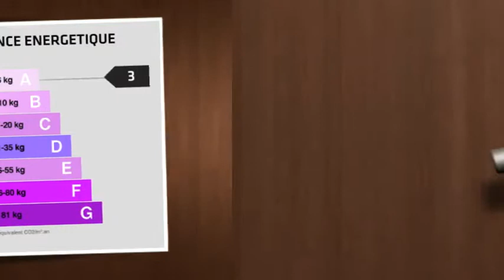A 10 min d'Uzès, maison en pierre avec grande cour intérieure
A quelques pas du Pont du Gard, dans un village équipé de commerces, maison en pierre d'environ 240 m2. Idéale pour une grande famille, une maison d'hôtes ou une profession libérale, cette maison de village avec cour intérieure de 90 m² environ peut accueillir une piscine à l'abri des regards. Rénovée avec qualité et confort, cette propriété est bien tenue et comporte également une cave à vin réfrigérée, une salle de sport et un garage.